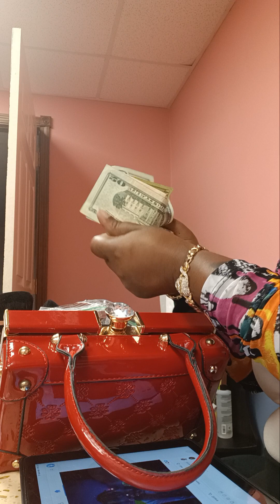Stay focused 💯 and don't let what others do bother u if dey not in your space 💯 ✨️ grind hard 💯 💪